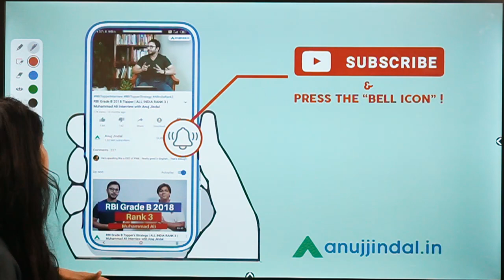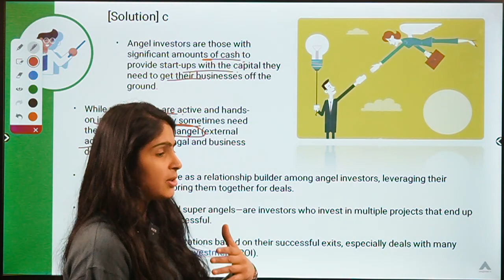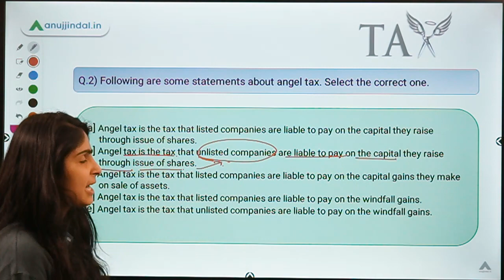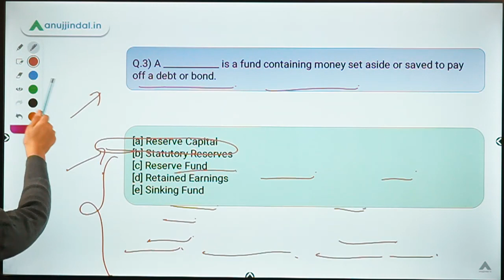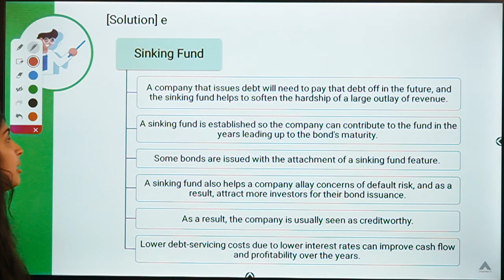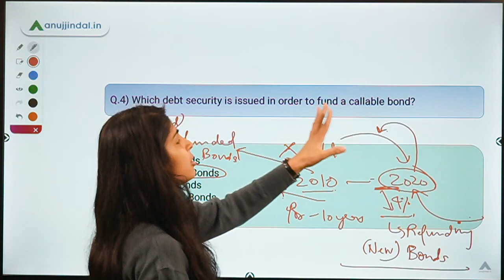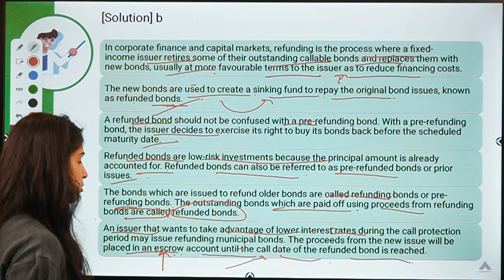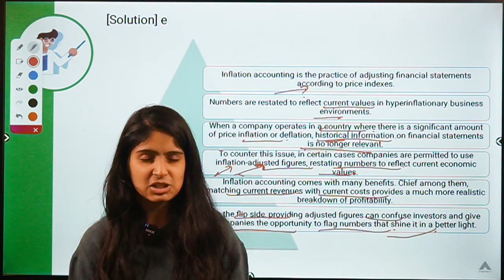RBI 247 | Refunded and Refunding Bonds | RBI 2020 & SEBI 2020 | Day 203 - by Mansi Anand